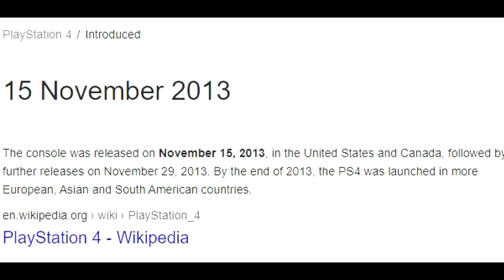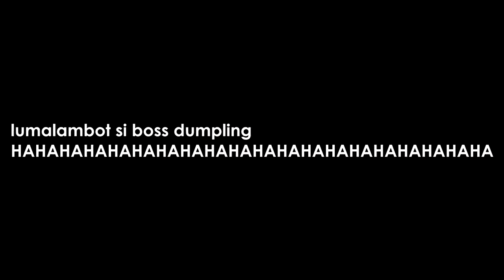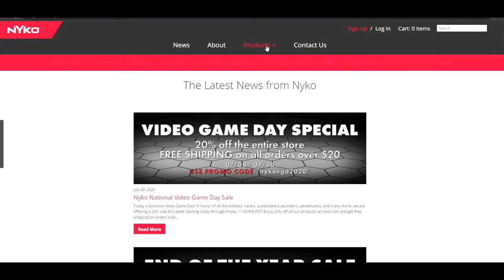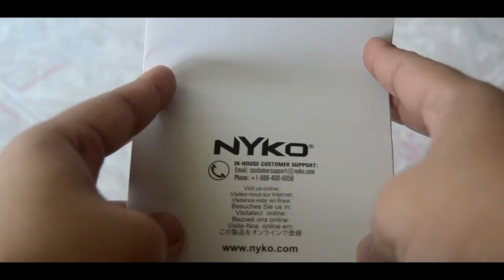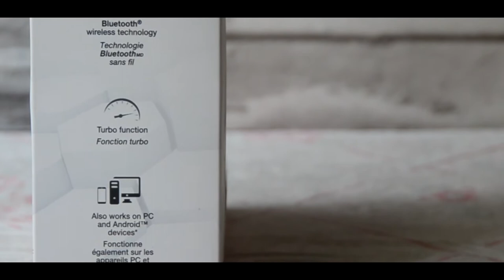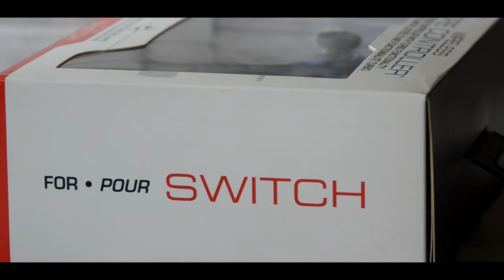Vlog Review #4 Budget Controllers: Is it Worth it? Hard Flex kay... Nonoy Ramor! Subscribe NOW!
Wassup mga adik! Welcome back to the Channel! From now on, this channel will be named Cat Dumpling Productions. I'm looking forward to upload videos daily since i'm freakin bored MGCQ imma right fellas? For this video, we'll be reviewing the NYKO Wireless Controller and the Budget Friendly PS4 Controller. Click on the video for those who wants to know more about the product.

There will be some changes on the GIVEAWAY since we don't have enough subscribers yet. I will be deciding if it's Inpods or Inpods Pro that i'll be giving to you guys as a thank you. Trust me guys, i put a lot of effort on editing this for you so that we keep on growing. Thank you again for the support.